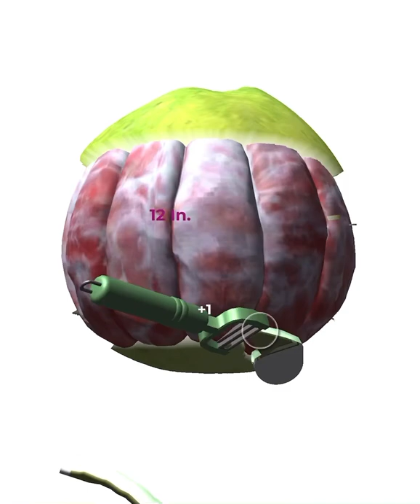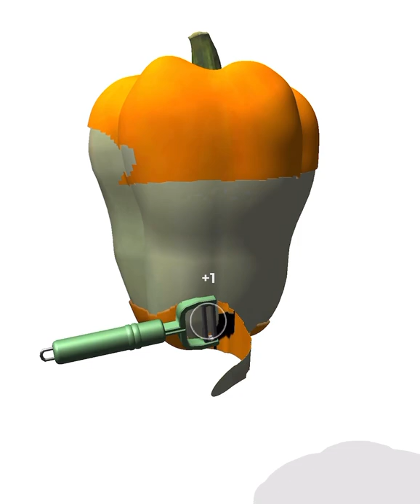I Peel Good | Satisfying and Relaxing ASMR Video